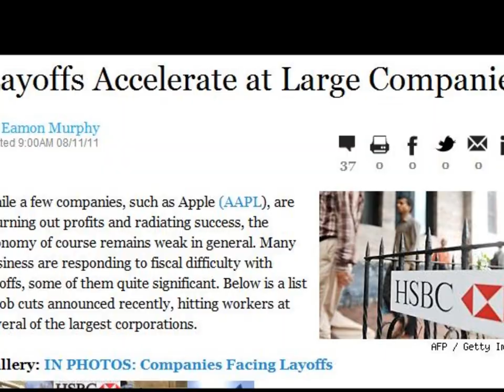"Job Creators"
You can't call yourself a job creator if you don't.

Louie Ludwig is the creator of this ad and is solely responsible for its content.